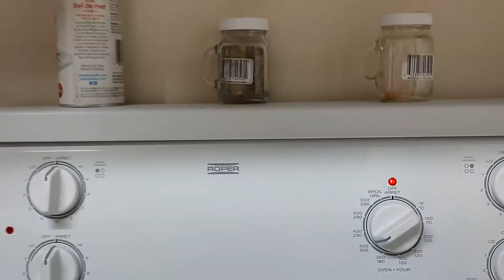Homemade Pizza Cooking for Dummies, and losing my thumb, Almost.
Cooking by the seat of my pants creating a homemade pizza using store bought pre-made pizza dough. I also explain how I took a fair chunk off my thumb.